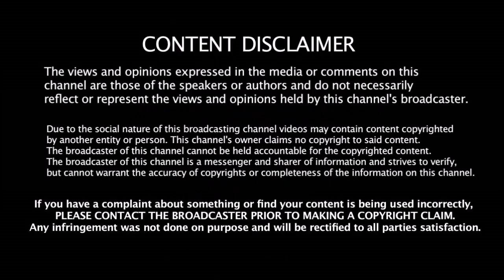KOHLI - லாம் waste இவரை பார்த்தாலே எல்லா Bowlers - ம் பயப்படறாங்க Brett Lee சொல்லும் அதிரடி வீரர்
KOHLI - லாம் இவரை பார்த்தாலே எல்லா Bowlers - ம் பயப்படறாங்க Brett Lee சொல்லும் அந்த அதிரடி வீரர் | Brett Lee